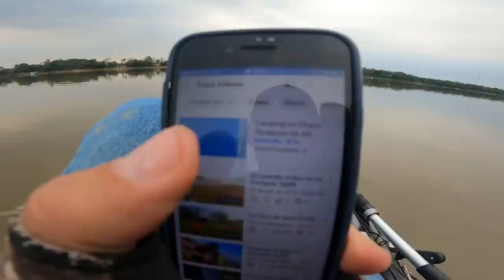Polícia no camping .Ep71